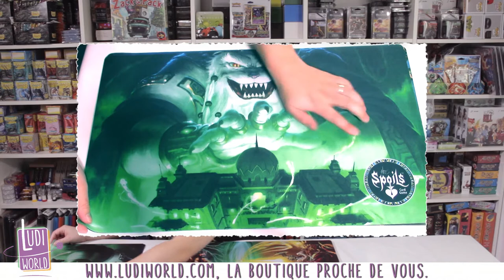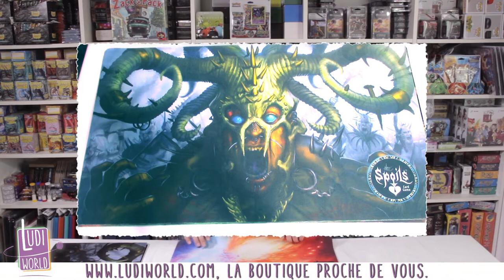Tapis de Jeu The Spoils - Nouveautés Ludiworld -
Au menu de cette vidéo : Les Nouveaux Tapis de Jeu The Spoils

à Bientôt !
- Ludovic -